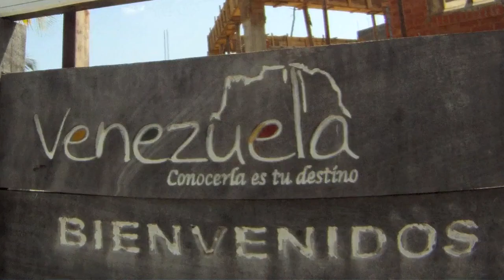gopro Posada el Banquito Venezuela 4x4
Busqueda 4x4 de nuevo viajando